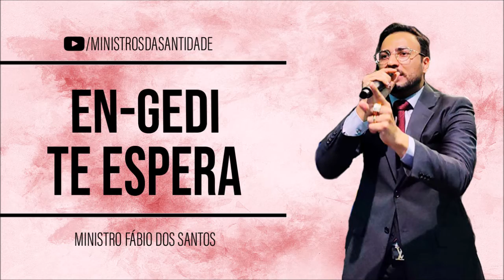Rev. Fábio dos Santos - En-Gedi Te Espera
Deus abençoe!